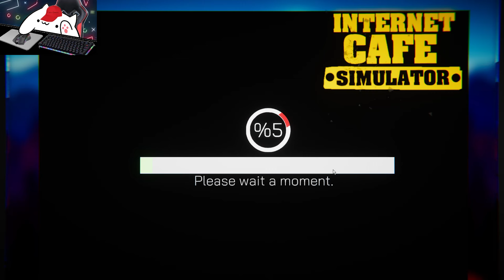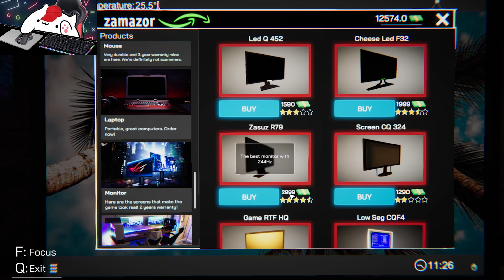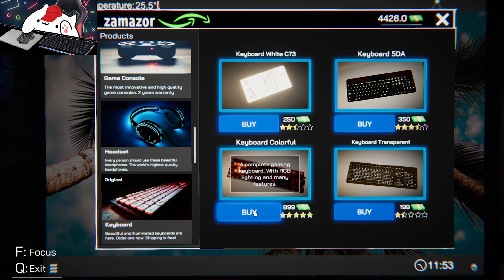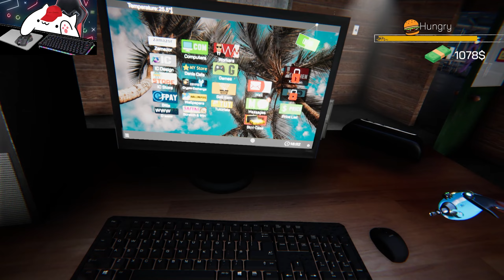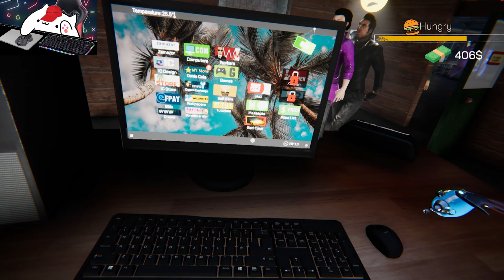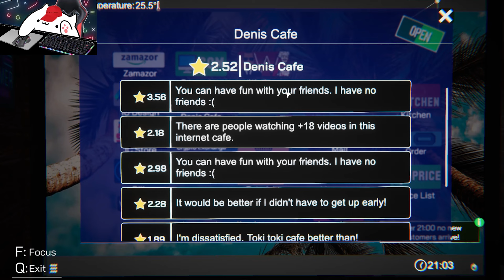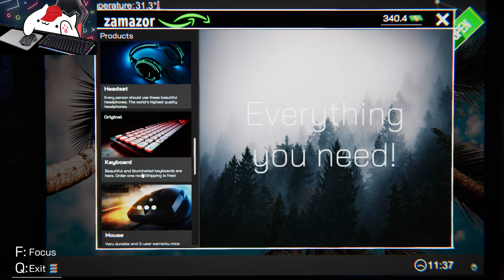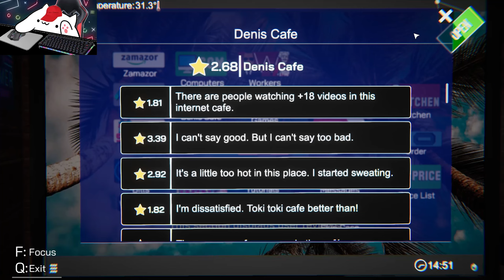NE DESCHIDEM CAFENEA! | Internet cafe simulator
pc:
procesor:Ryzen5 2600
placa video:RX 5500 XT(XFX)
RAM:16GB
memorie:500GB
carcasa:gensis irid 503
Joc:internet cafe simulator!